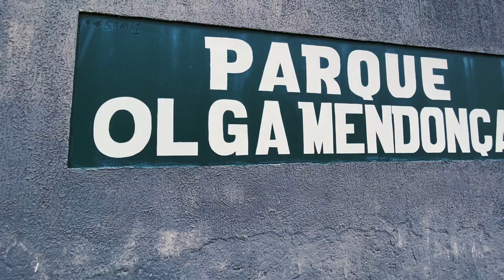Olimpíadas Escolares 2023 - São Joaquim do Monte - PE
A Prefeitura Municipal de São Joaquim do Monte, em parceria com as secretarias de Educação e Turismo, Cultura e Esportes, promoveu a Olimpíada Escolar 2023. O momento reuniu alunos das escolas municipais e estadual para a prática esportiva de diversas categorias. Foram 3 dias de atividades no Parque Olga Mendonça e na Quadra Miguel Arraes, que valorizaram os talentos locais, além de incentivar nosso jovens na busca da prática esportiva.